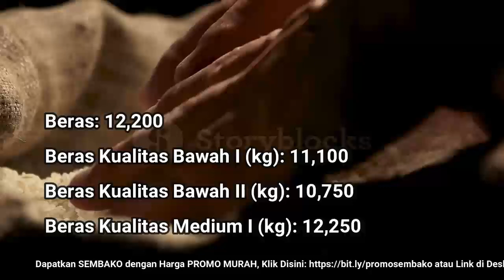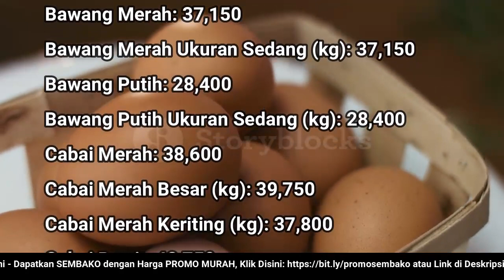🔴 UPDATE: Harga SEMBAKO 8 November 2022 Beras, Gula Pasir, Bawang Merah Putih, Cabai Rawit, Daging